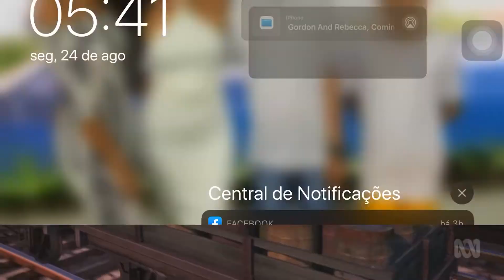Gordon And Rebecca Coming Through! (Link In The Description)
Thomas & Friends is owned by Mattel Creations